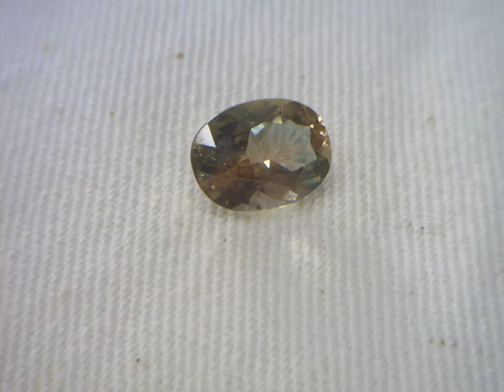Peach Green Oregon Sunstone Precision Faceted 8.8x6.5mm Oval SI1 Clarity 1.42 ct